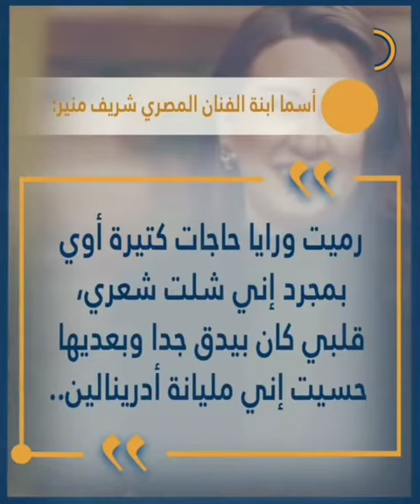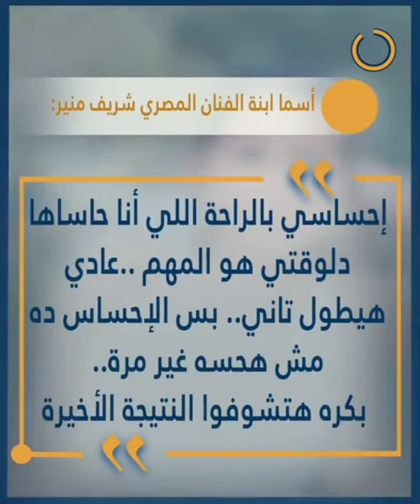اسماء منير بعد ظهورها وهى تحلق شعرها توضح السبب الحقيقى لذلك 😱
الفنانه اسماء منير ابنه الفنان شريف منير تقوم بحلق شعرها وتوضح السبب